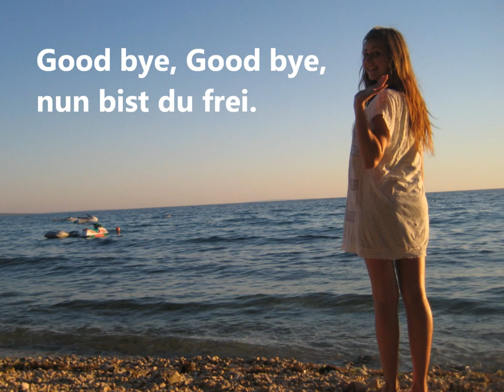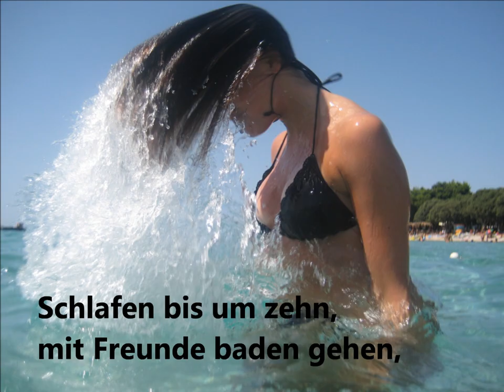Der Sommer ist da.wmv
Der Sommer  ist da

1.
hurra, hurra.
Keine Schule mehr,
nur Sonne, Strand und Meer.

2.
Ade, Ade,
geliebte Schultasche.
Good bye, Good bye,
nun bist du frei.

3.
 Schere, Kleber, Lineal,
lass ich im Federpennal.
Ihr kommt hier nicht mehr raus,
ruht euch erst mal aus.

4.
Der Stress war groß,
jetzt lass ich los,
bin in der Ferienzeit,
schwindelzettelbefreit.

5.
Ohne Armbanduhr,
das ist Leben pur.
Ich lebe nach Gefühl
und mache, was ich will.

6.
 Barfuss gehen im Sand,
Muscheln suchen am Strand
und dazu jede Menge
Sonnenuntergänge.

7.
Schlafen bis um zehn,
mit Freunde baden gehen,
jetzt ist allen klar,
die Ferien sind da.